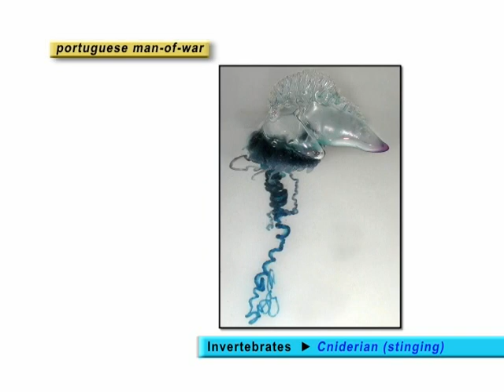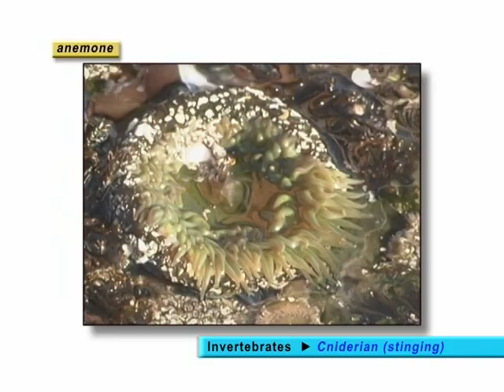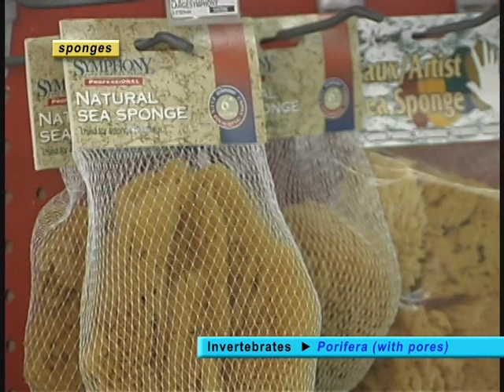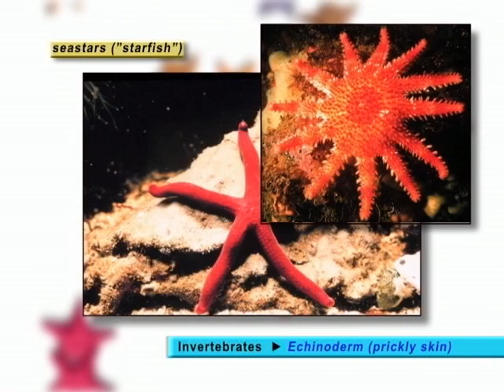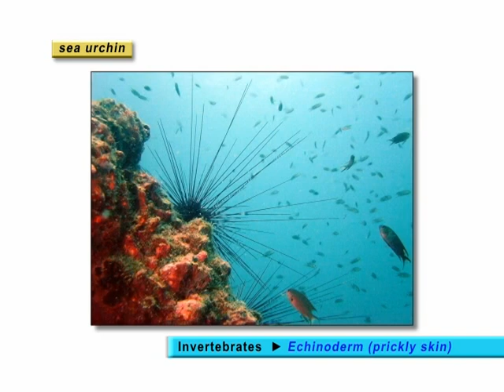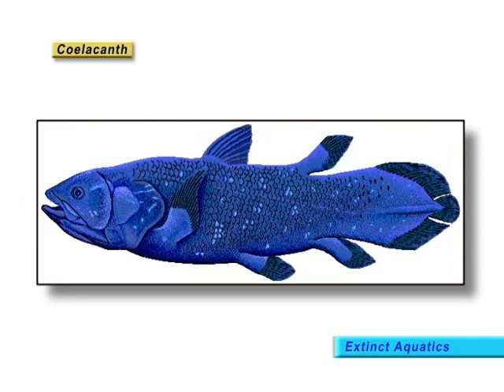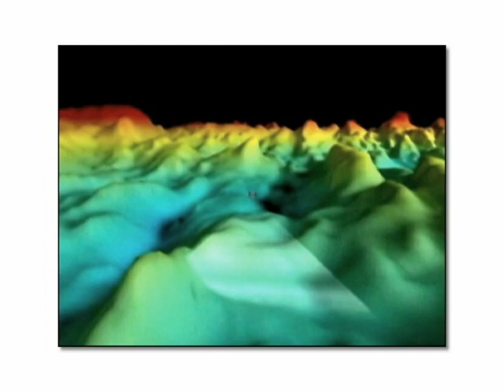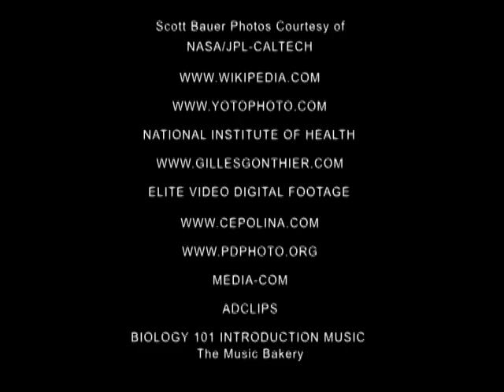VTS 02 2